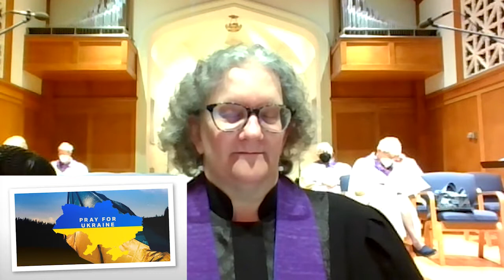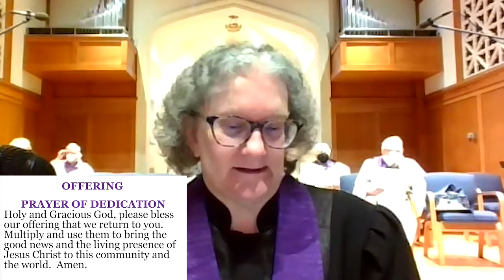Sunday Worship - March 06, 2022